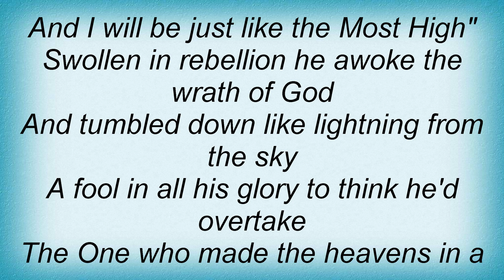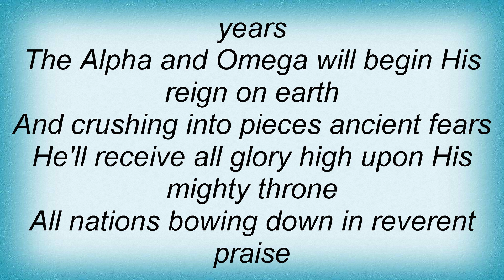Bloodgood - Killing The Beast Lyrics